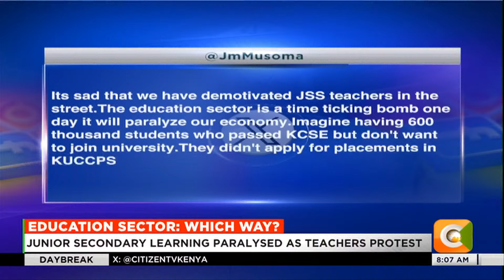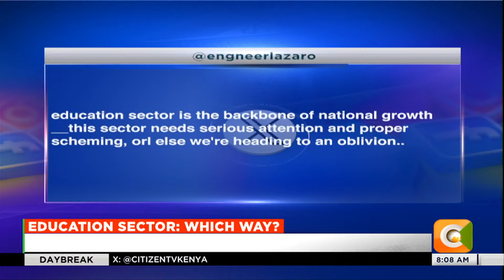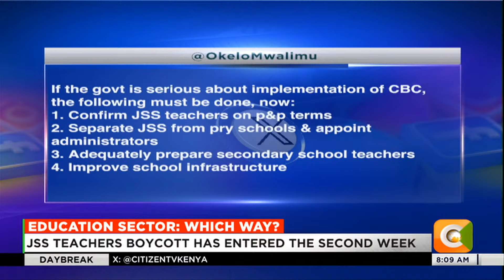DAY BREAK | Why 600,000 students failed to apply for university placement